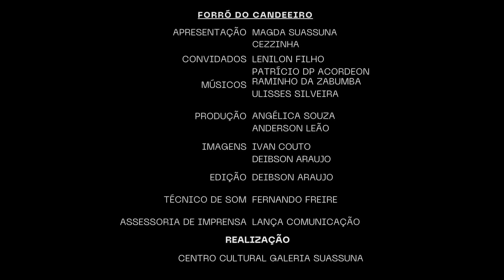Podcast Forró de Candeeiro - Edição 002/2024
O Programa, apresentado por Magda Suassuna e Cezzinha, recebe convidados da cena cultural do estado e do país, com foco na promoção e valorização das tradições nordestinas. Na edição número 002, o papo aconteceu com Patrício do Acordeon e Lenilson Filho

Apresentação: Cezzinha/Magda Suassuna
Convidados: Patrício do Acordeon e Lenilson Filho
Músicos: Raminho da Zabumba/Ulisses Silveira (triângulo)
Produção: Anderson Souza Leão/Angélica Souza
Assessoria de imprensa: Lança Comunicação
Imagens: Ivan Couto/Carlos Kalunga
Edição: Deibson Araújo
Técnico de Som: Fernando Freire
Realização: Centro Cultural Galeria Suassuna